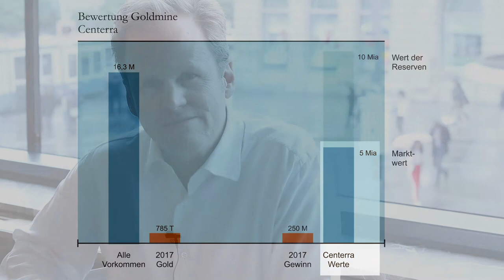Aus Gold wird Geld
Die Aktienmärkte sehen immer teurer aus, was zur Folge hat, dass der Fokus sich auf die Sicherheit verschiebt. Das Absichern mit Optionen ist jedoch zu teuer, das Absichern mit Obligationen kostet wegen der negativen Zinsen nur, und Barmittel erzielen keine Rendite. Also galt unsere erste Aktie dieser Saison dem Gold, und wir kauften Gold Fields aus Südafrika
Daraufhin schrieb mir eine Leser korrekterweise, die Ränge von Gold Fields seien gar nicht so gut, im Gegensatz zu jenen von Centerra aus Kanada. Weshalb ich mich also für Gold Fields entschieden hätte?

In der Tat sind die Ränge von Centerra sensationell, wie ich beim Nachprüfen feststellen musste, sogar fast zu gut, um wahr zu sein: Ein Value-Rang von 74, Wachstum 100, kombiniert ebenfalls 100 und gute Sicherheit. Allerdings hat die Bilanz einer Goldmine keine sonderlich gute Aussagekraft, denn ihre Anlage sind alle noch im Boden versteckt, und sie wird aufgrund dessen bewertet, was sich voraussichtlich noch ausgraben lässt. Also spielen auch die Value-Ränge eine weniger wichtige Rolle. Bei Biotech-Firmen ist es auch so. Deren Werte liegen zwar nicht im Boden, aber in der Zukunft, namentlich im Verkauf von Produkten, die noch entwickelt werden.
Wie kann ich also prüfen, ob Centerra ein guter Kauf ist? Indem ich nachschaue, was dort im Boden liegt. 16,3 Millionen Unzen Gold, sagt die Expertise. Doch weil das Gold noch ausgegraben werden muss und das viel Geld kostet, kann man nicht einfach die geschätzte Goldmenge mit dem aktuellen Goldpreis multiplizieren. Also habe ich einen kleinen Trick angewandt und nachgesehen, wieviel Gold dieses Jahr schon gefördert und wieviel Gewinn damit gemacht worden ist: 785’000 Unzen und 250 Millionen Dollar. Also kann man erwarten, dass – wenn noch zwanzig Mal so viel Gold in der Mine liegt – zwanzig Mal 250 Millionen Dollar daraus geholt werden, also 5 Milliarden.
Und nachdem Centerra derzeit einen Börsenwert von 2,5 Milliarden Dollar hat, liegt die Sicherheitsmarge bei 50 Prozent, was die guten Value-Ränge bestätigt – und zu einem Kauf von X Centerra-Aktien führt. Und bei Ihnen?

Einfach investieren.

Video/Bearbeitung
NAIM RASHITI